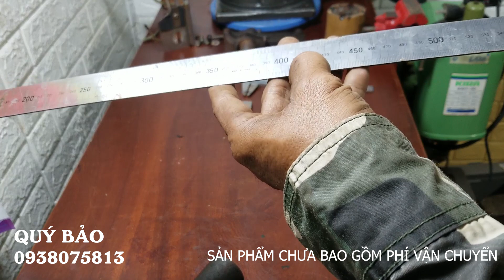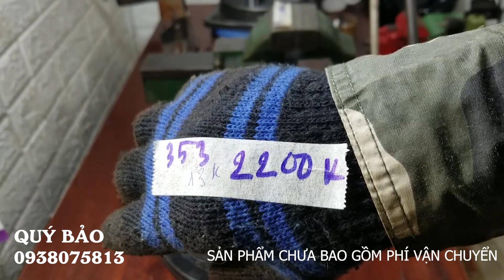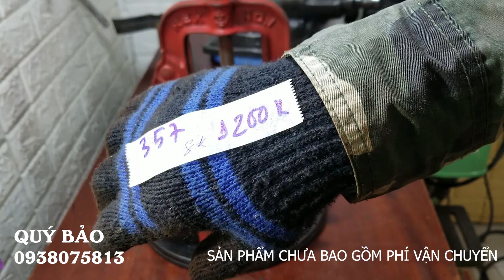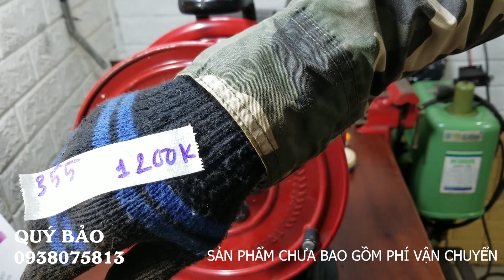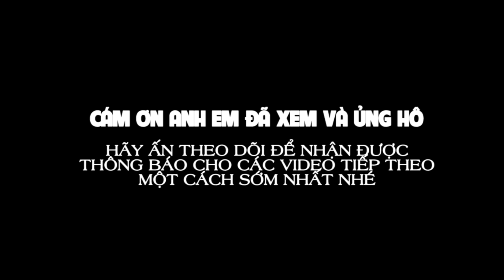25/11/2021 NỘI ĐỊA NHẬT BÃI - MÁY MÀI NƯỚC (TẶNG ĐÁ); ETO CÁC LOẠI; MAKITA 9300 - 📲 0938.075.813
🔈🔈🔈 Hinh thức thanh toán:
👍 Nhận hàng thanh toán (COD) ➡️ (KHÁCH TỰ THANH TOÁN TIỀN GIAO HÀNG - KHÔNG BAO SHIP) - VỚI SẢN PHẨM TRÊN 500K VUI LÒNG CỌC TRƯỚC 20% GIÁ TRỊ SẢN PHẨM
👍 Chuyển khoản qua số tài khoản ngân hàng 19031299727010 (Techcombank - HCM) tại Điện Máy Xanh, Thế Giới Di Động hoặc qua Momo 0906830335 (Trịnh Lê Bảo) ➡️